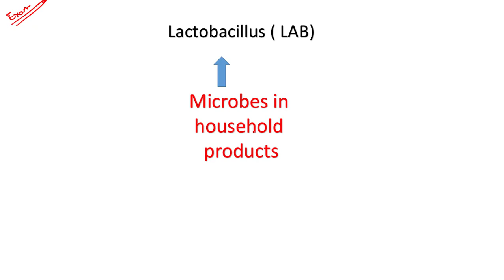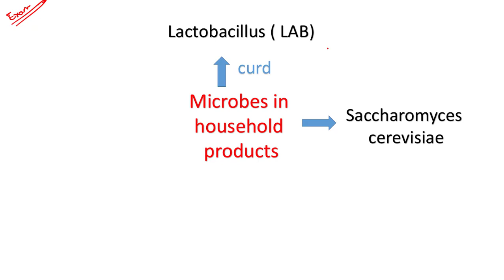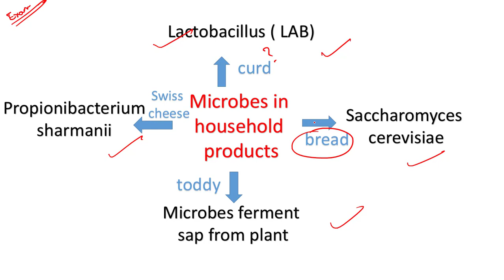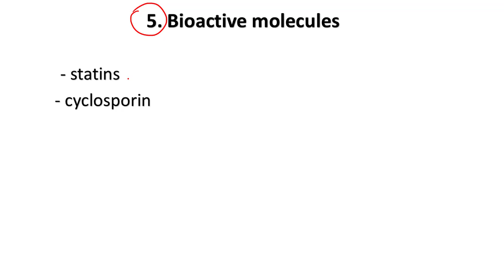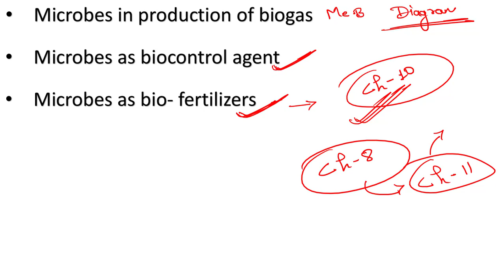Class 12 Biology term 2 chapter 10 Most important topics / Microbes in human welfare / M.M education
Hello friends in this video we will discuss about biology chapter 10 Most important topics class 12th term 2 Exam

microbes in human welfare class 12 ncert,
class 12 biology term 2 chapter 10 most important topics,
class 12 biology chapter 10 microbes in human welfare,
class 12 biology chapter 1o term 2 exam,
important topics for term 2 exam,
most important topics of chapter 10,
Microbes In human welfare term 2,
most important topics chapter 10,
M.M Education,
bio capter 10 by mansi mam,
biology term 2

# M.M EDUCATION

 If you want to more videos so friends like and subscribe my YouTube channel and press the bell icon for more information and thanks for watching keep supporting and keep studying for your self 👍😊